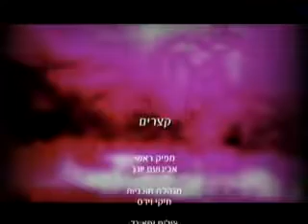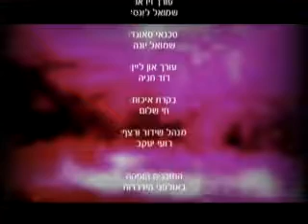שלום וכיף הרב אברהם בן אסולין חובה לצפות מרתק ביותר